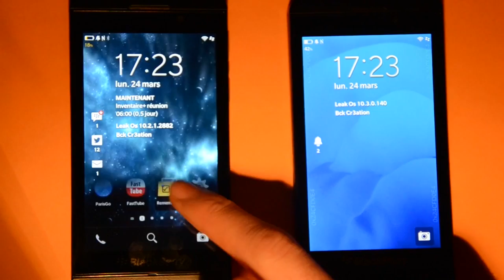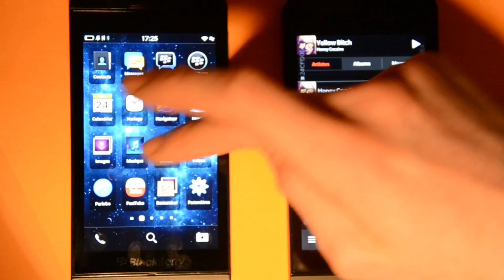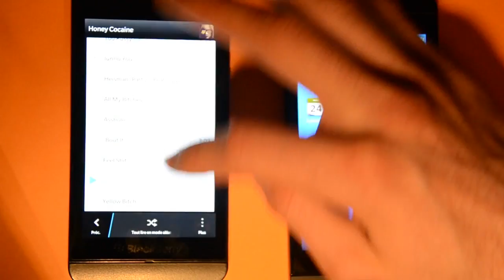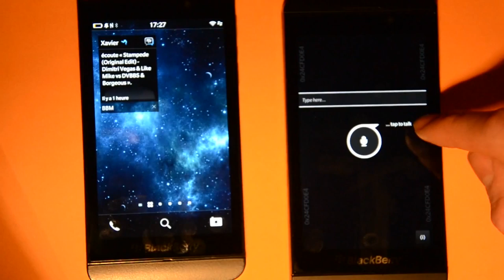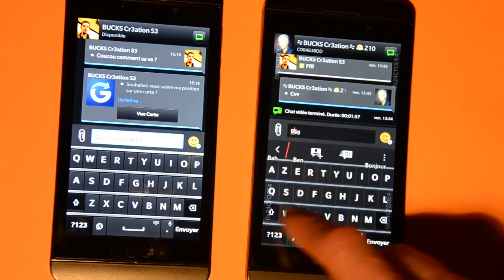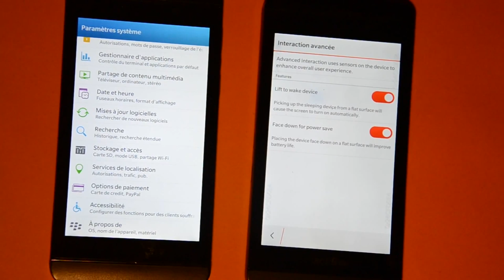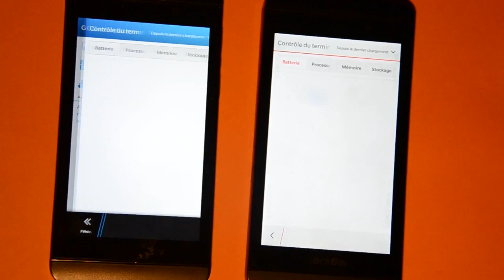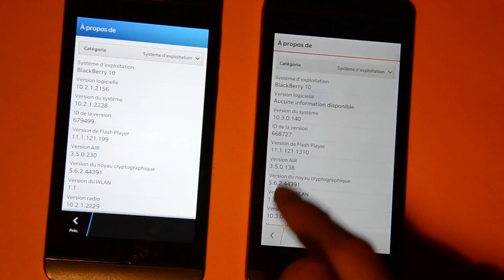Leak BlackBerry 10.3.0.140 - Addicts à Blackberry 10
Dans cette vidéo, Bucks Cr3ation nous fait découvrir la Leak BlackBerry OS 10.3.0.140 en la comparant à la version 10.2.1 sur Z10.